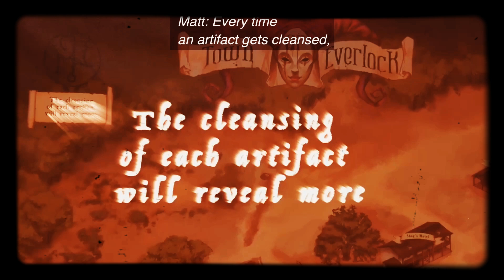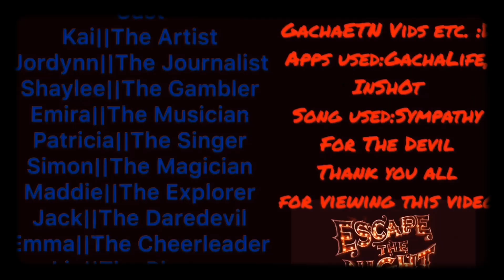Escape The Night||Episode 2:The Clowns Here Kill Part 2